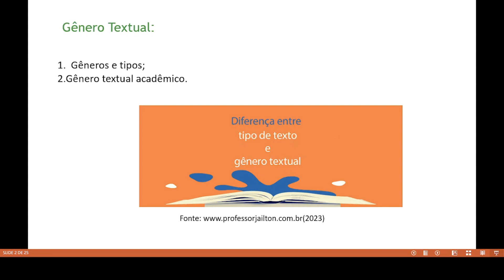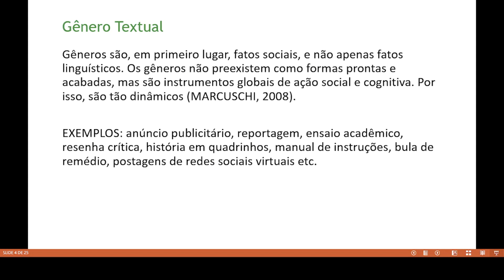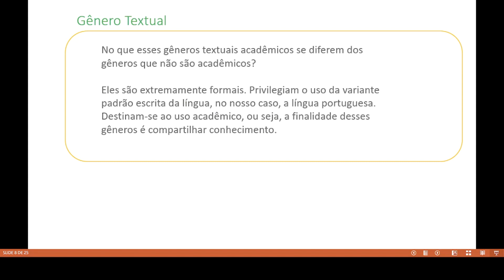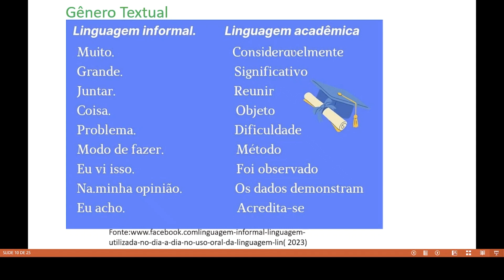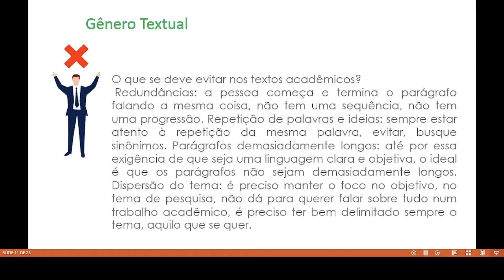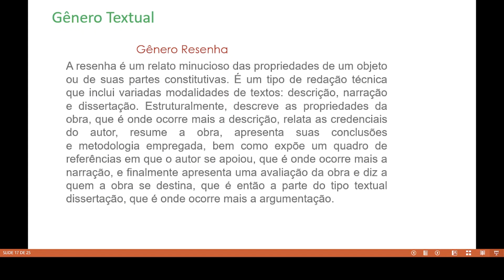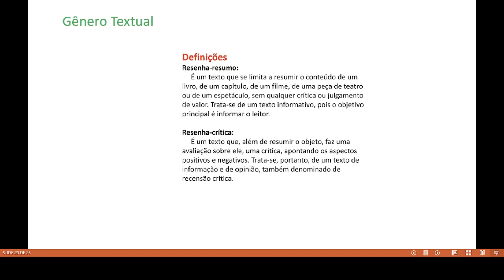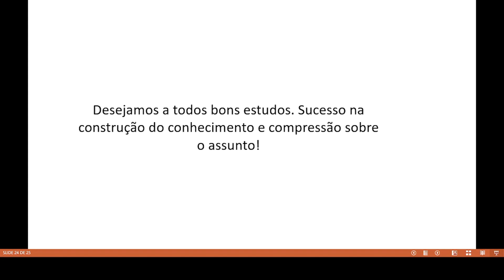Unidade III - Gênero textual - Prof. Maura Lima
Disciplina: Língua Portuguesa Instrumental